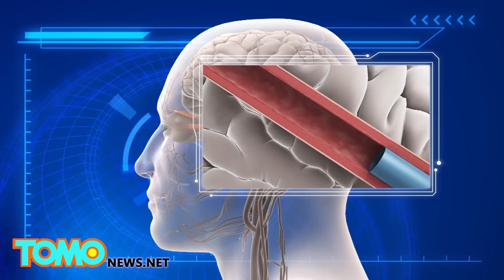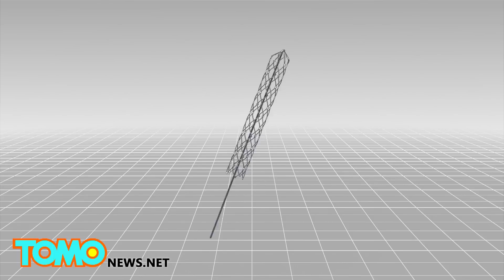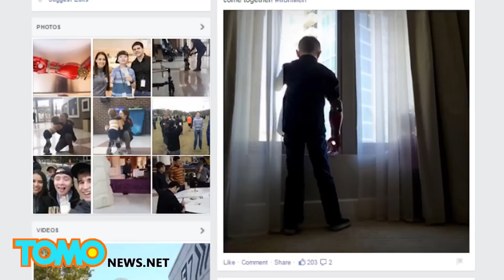Bionic eye: UK blind patients to be fitted with bionic eye to restore partial eyesight - TomoNews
LONDON — The NHS England will fund the procedures for 10 blind patients to be fitted with bionic eyes, which can restore partial eyesight.

The bionic eye is also known as Argus II, which is developed by American company Second Sight Medical Products. The procedure requires the patients to have implants placed in their retinas.They must also wear camera-mounted glasses equipped with transmitters, along with a small computer attached to their waist.

The camera records the scene before them while video is sent to the small computer. The image is then transmitted wirelessly to the implant in the eye. The image is converted into electrical pulses and sent to the electrodes attached to the retina. The electrodes then stimulate the remaining cells in the retina to transmit the image to the brain.

According to NHS England, the procedures will take place in 2017 and the patients will then be monitored for one year in order to assess how the implants have affected their lives.